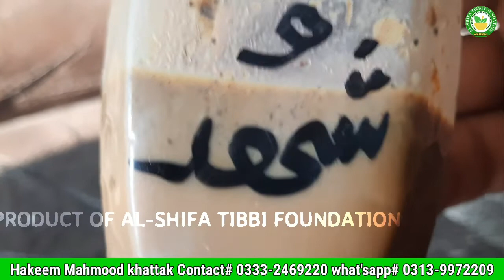#192 قوت باہ کا خزانہ || شباب آور نسخہ || منی خوب پیدا اور گاڑھا کریں اور نئی جوانی بخشے۔۔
منی خوب پیدا کریں اور گاڑھا کریں۔
زائل شدہ منی سے پیدا شدہ امراض کو دور کرکے نئی جوانی بحال کریں۔
بوڑھوں کو جوان اور جوانوں کو دگنا طاقت دیں۔
سنیاسی نسخہ